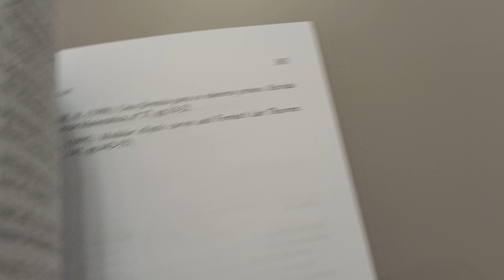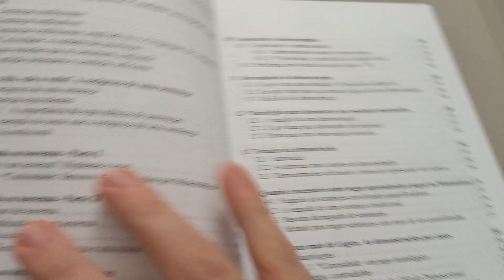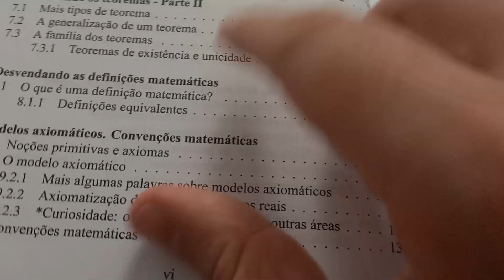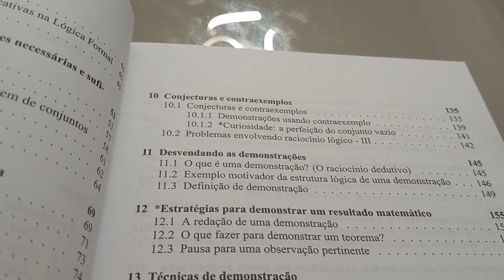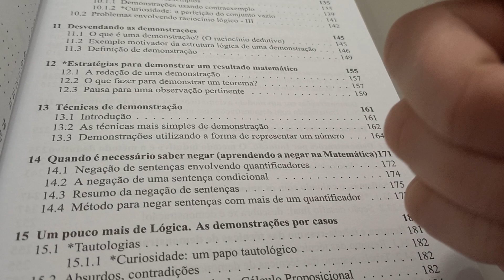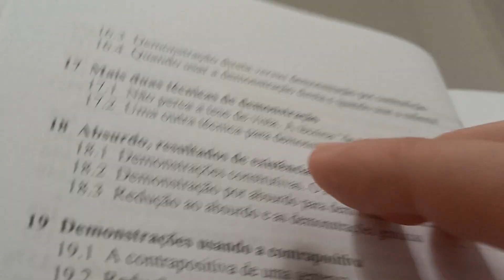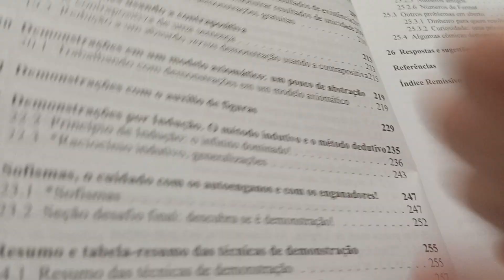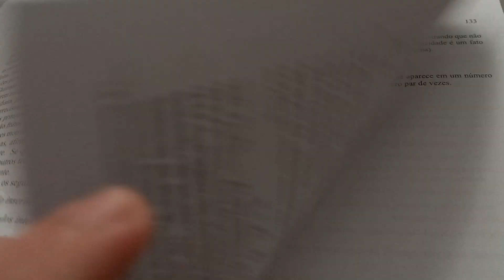livro : Um convite à matemática